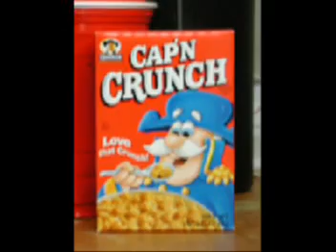The Pirates Who Don't Do Anything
music video to reliant K tune.  scenes from battlefield 1942 pirates mod